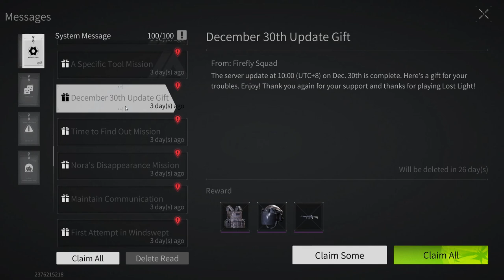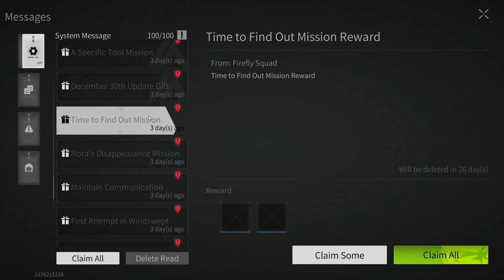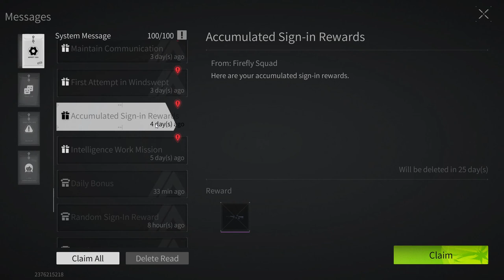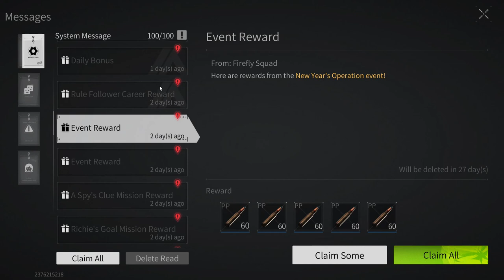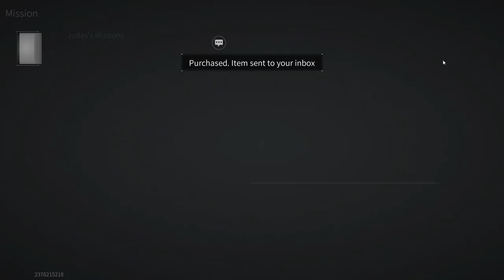Lost Light - The path of a beginner from a beginner to a pro | We do quests FullHD Part 14